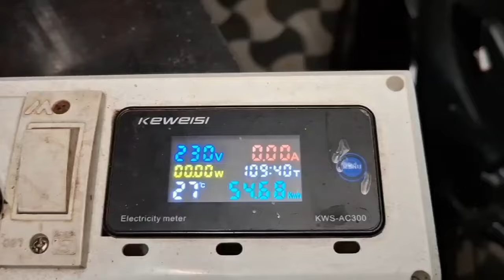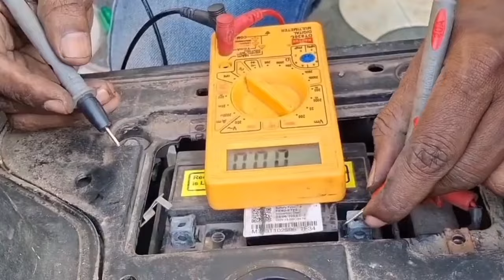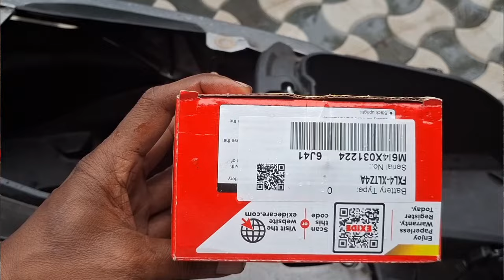vida V1pro battery death vida​ vidav1pro​ electricscooter​ hero​ heromotocorp​